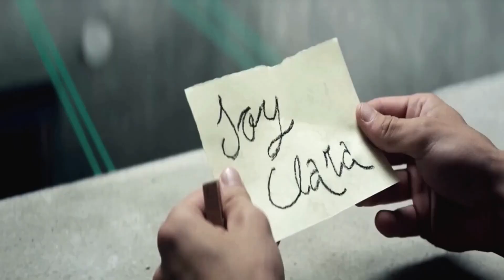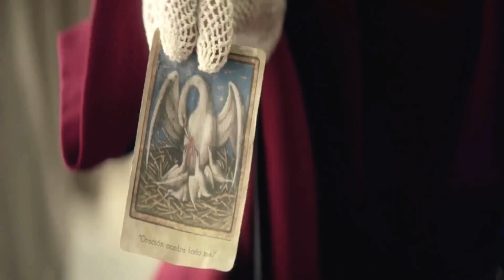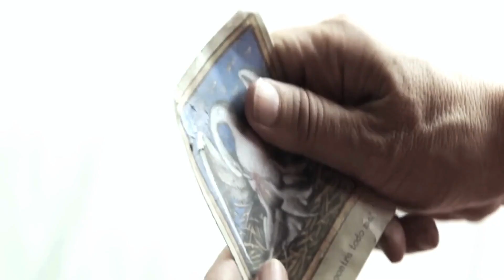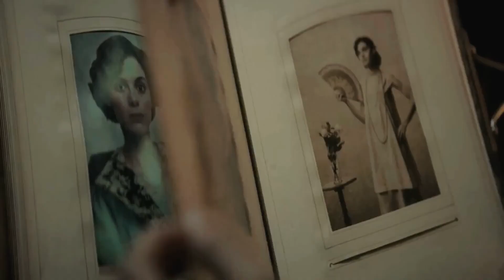32 Malasana Street(2020)-Movie Explained in Hindi-Horror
"32 Malasana Street" is a Spanish horror film directed by Albert Pintó. Set in Madrid in the 1970s, the movie follows the Olmedo family as they move into a new apartment on Malasaña Street. Excited about their fresh start, they soon realize that their new home harbors dark secrets. Strange occurrences begin to happen, with paranormal activities escalating as the family members experience terrifying encounters with the supernatural.

As the family struggles to comprehend and cope with the malevolent forces within their home, they uncover the tragic history of the apartment and its previous inhabitants. The spirits haunting the apartment target the Olmedo family, causing tension and fear to escalate among them.

As the horror intensifies, the family must confront their fears and work together to survive the relentless onslaught of supernatural forces. With its eerie atmosphere, suspenseful sequences, and chilling moments, "32 Malasana Street" delivers a gripping tale of terror that will keep audiences on the edge of their seats until the very end.